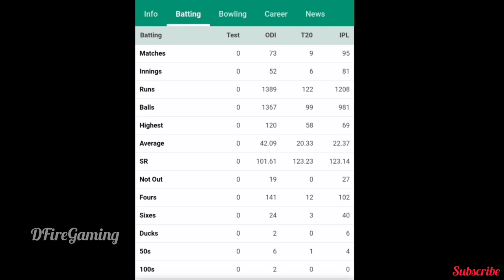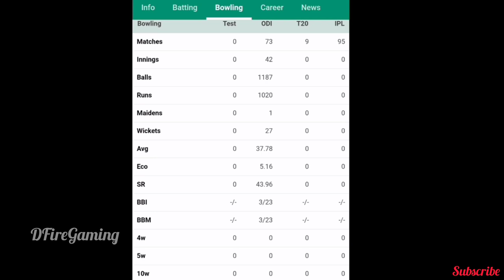ಕ್ರಿಕೆಟ್ ಗೆ ವಿದಾಯ ಹೇಳಿದ NO.1 RCB ಆಟಗಾರ ಸುದ್ಧಿ ಕೇಳಿ RCB ಅಭಿಮಾನಿಗಳು ಶಾಕ್